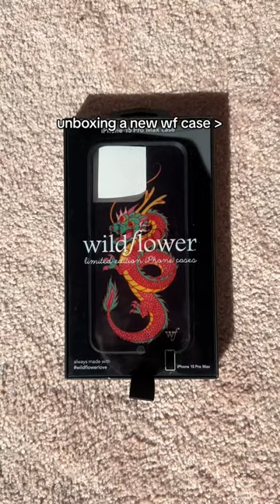Unboxing my new Phone Case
a phone refresh for April ⋆ ˚｡⋆୨♡୧⋆ ˚｡⋆ Year of the Dragon is available now!!

xoxo, wf